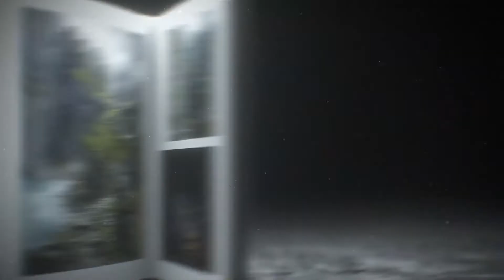Elden Ring - Anuncio de Edición de Colección